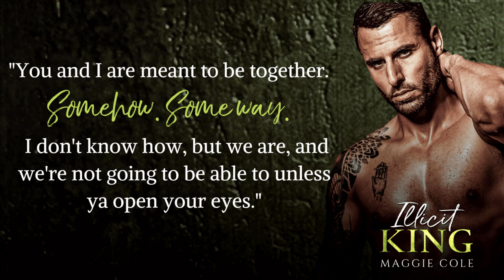Illicit King Trailer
He’s not my King.

Tall, rugged, and focused on destroying my family, Brody O'Connor's the one person I need to avoid.

He seduced me on purpose and now I’m paying the consequences.

Every step I take, he’s there, lurking in the shadows, studying me, waiting for any chance to undermine my efforts to become my father’s successor.

He’s succeeding.

No matter how much I try to shake him, or our heated encounters, I can’t.

He insists I’m naive, in the dark about what my family is really about, and what he tells me I can’t fathom.

He’s lying.

Screwing with my head.

It can’t be true. My father is cruel, but he wouldn’t do this.

Or would he?

If Brody’s right, then where does that leave me?

Where does it leave us?

Illicit King is book one of Mafia Wars Ireland. It’s a forbidden love, enemies to lovers, age gap, dark mafia romance.